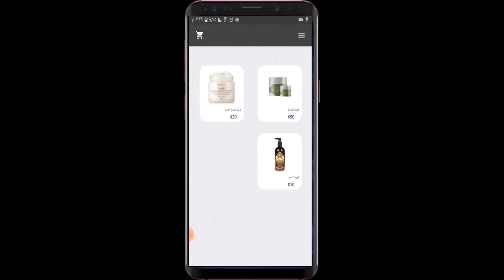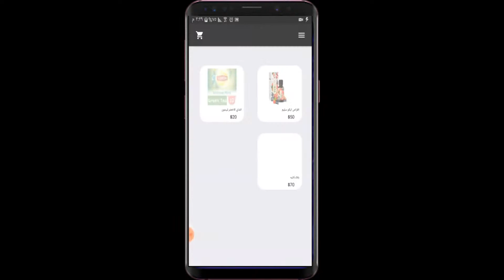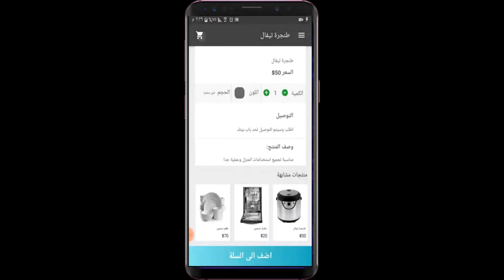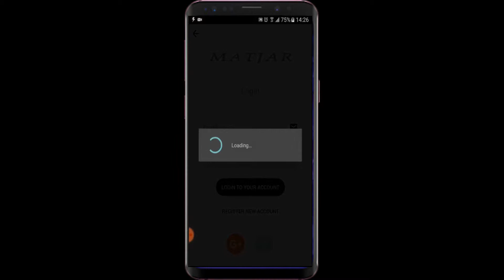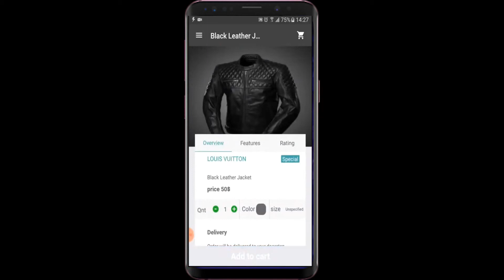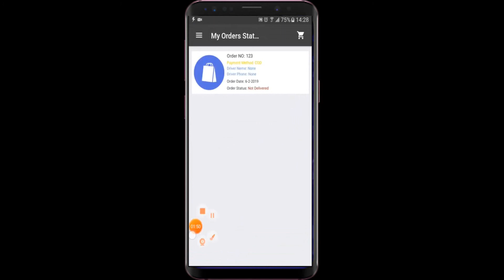Matjar - Shopping App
This is a recording of my phone screen while running the app.
Matjar app is a store built with React-Native.